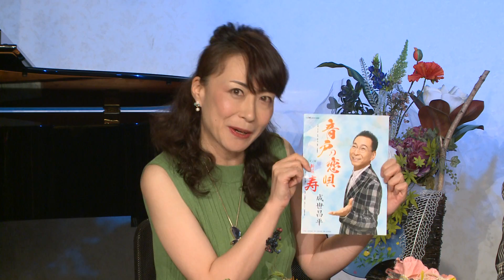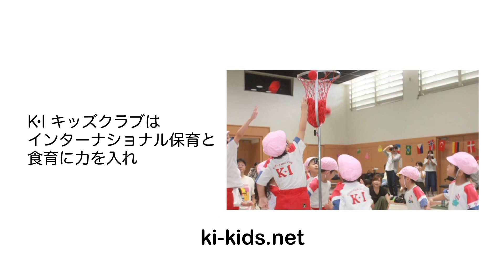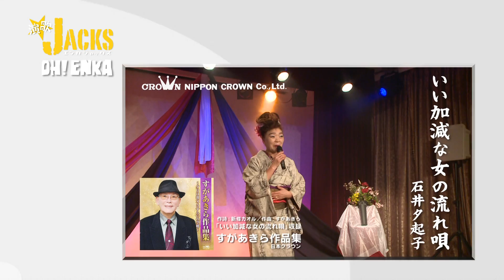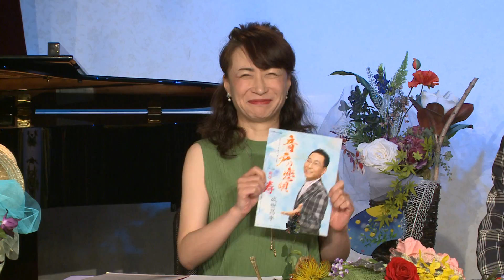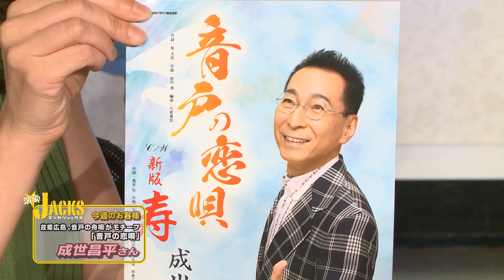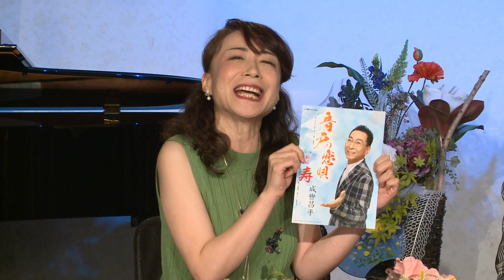2019年8月第1週放送 演歌ジャックス ♯384 ゲスト「成世昌平」前半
2019年8月第1週放送 演歌ジャックス ♯384 ゲスト「成世昌平」前半